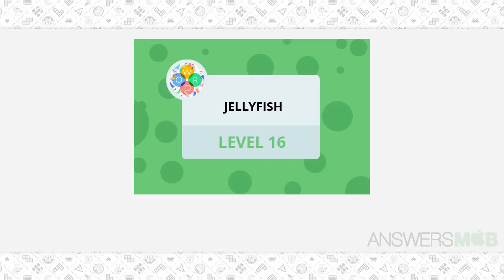Word Bubbles Jellyfish Level 16 Answer - AnswersMob.com